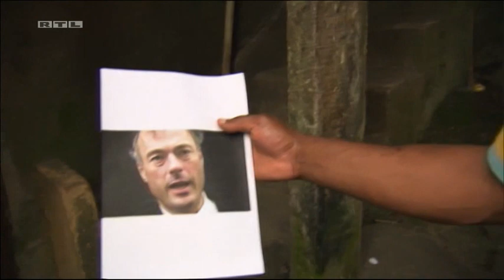Richter Gnadenlos (Ronald Barnabas Schill) endlich gefunden!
RTL Nachtjournal vom 3. September 2013